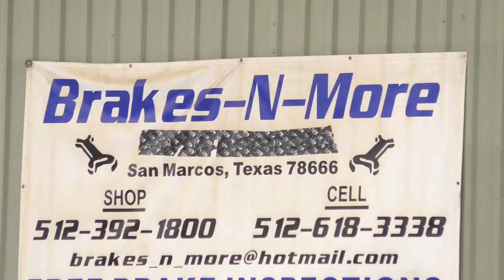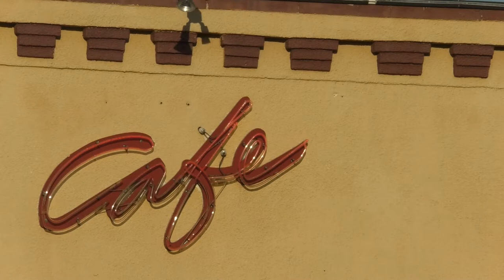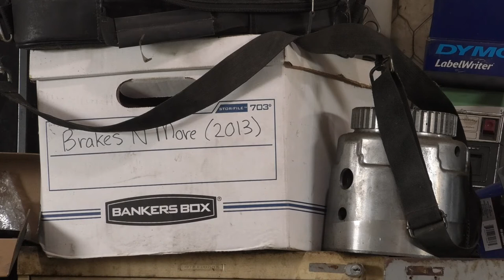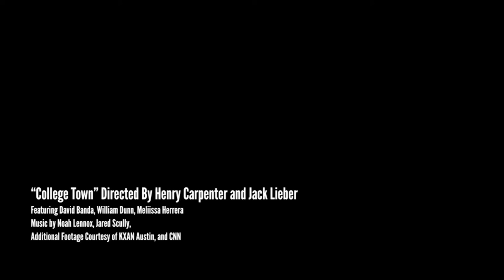College Town Documentary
Directed by Henry Carpenter and Jack Lieber

Special Thanks to:
David Banda of Brakes-N-More
Melissa Herrera
William Dunn